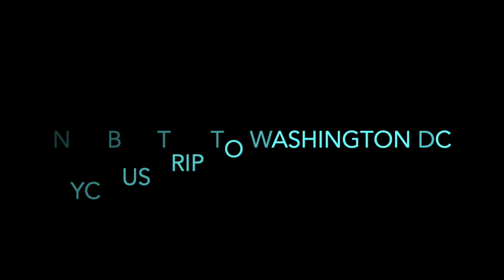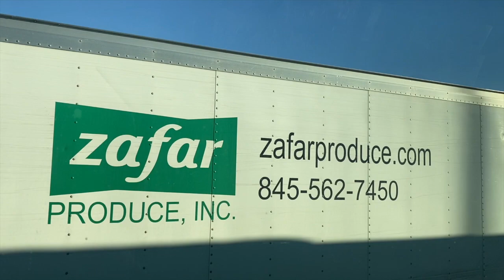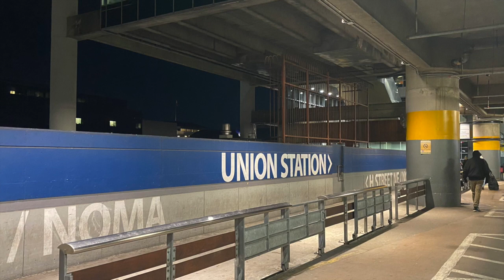NYC BUS TRIP TO WASHINGTON, DC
NYC Bus Trip To Washington, DC is a 5H30 ride on interstate roads with nice scenery. Come along and enjoy the ride. Visit Washington, DC,  the Nation's Capital.